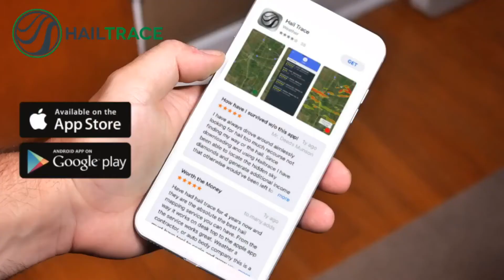EP.188 How Roofing & Solar Companies Leverage Tech For Efficient Growth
In this episode of The Start Build Grow Show EP 188: Roofing & Solar Tech for Efficient Growth. Discover how roofing and solar companies leverage technology for efficient growth with Brady Campbell from EagleView. Explore innovative strategies that reshape the industry landscape.

Mark your calendar for the live show on Tuesday, April 19th at 4 PM (MT).

For those contemplating a Contractor Business Coach, schedule a Strategy Call